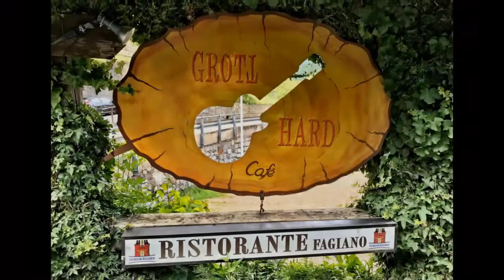Swiss Harley Days 2017